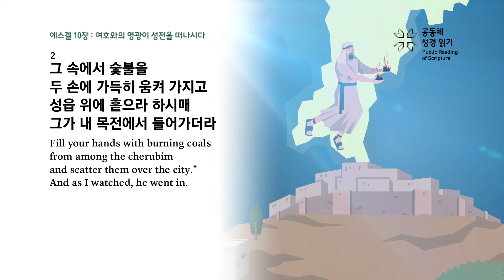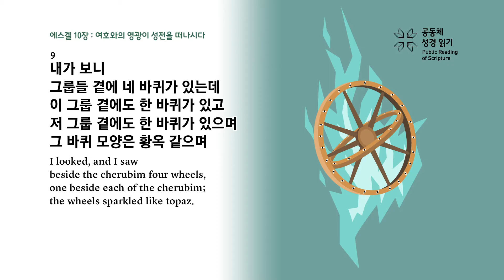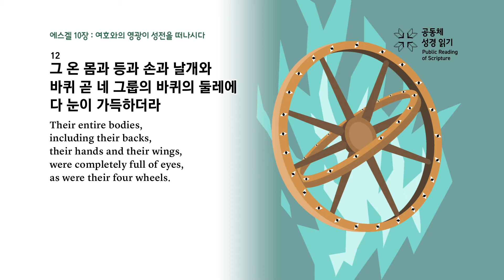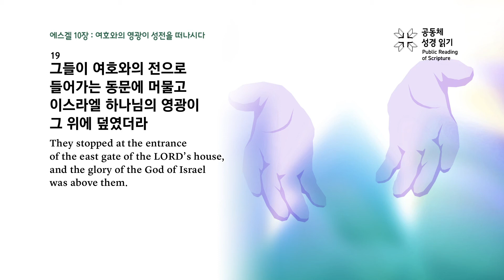에스겔 10장